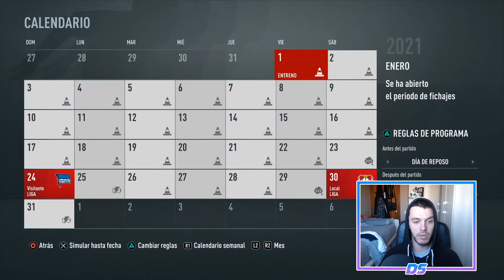FIFA 21 MULTIVERSO | RB LEIPZIG | EL BASAKSEHIR ES EL NUEVO SASSUOLO #9